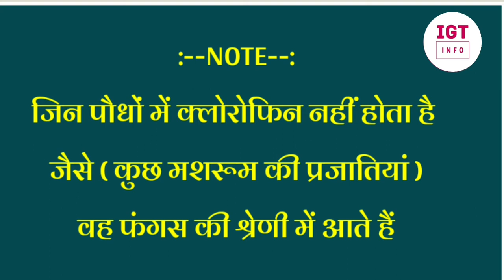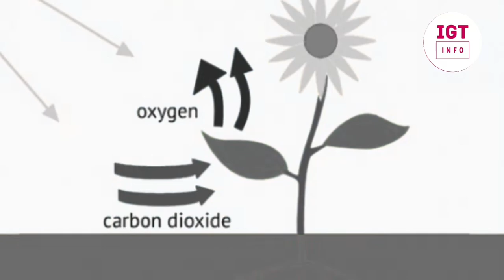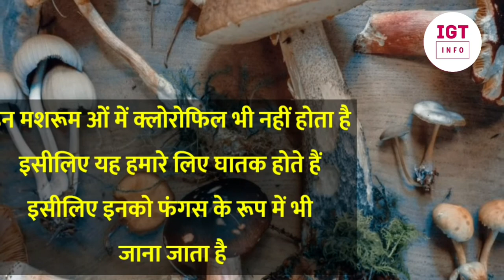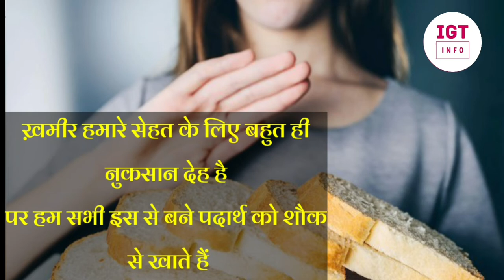फंगस को खाने से क्या होगा ? । What will happen if the FUNGUS is Eaten । Black Fungus Kaise Hota Hai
फंगस खा लेने से क्या होगा ! फंगस कैसे होता है ! फंगस क्या है !

What will happen if you eat fungus,

How does black fungus happen,

What is fungus,

fungus khane se kya hoga,

fungus kya hota hai,

black fungus kaise hota hai,

black fungus se kaise bache,